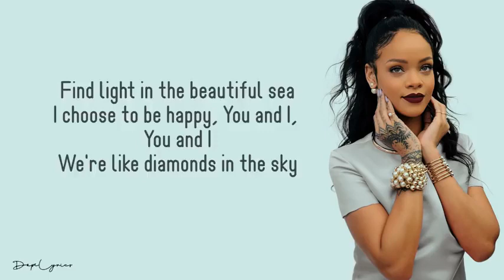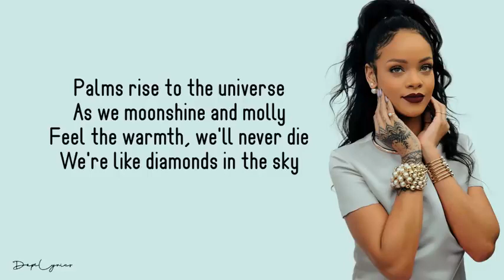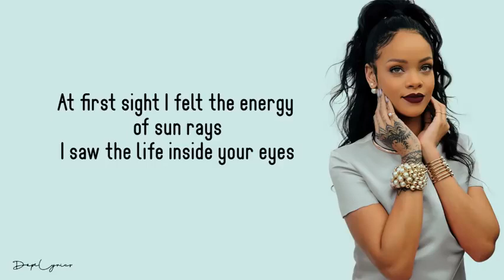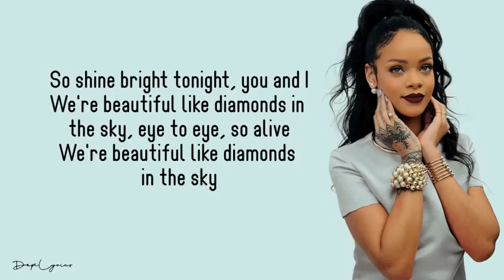Diamonds - Rihanna (Lyrics)